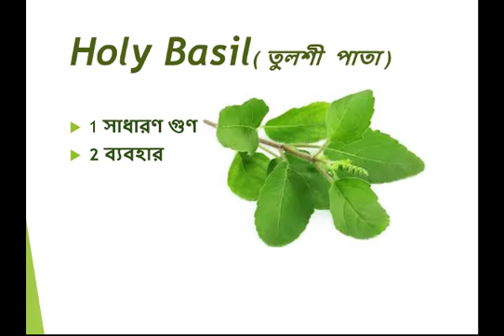Holy Basil......( তুলশী পাতা )